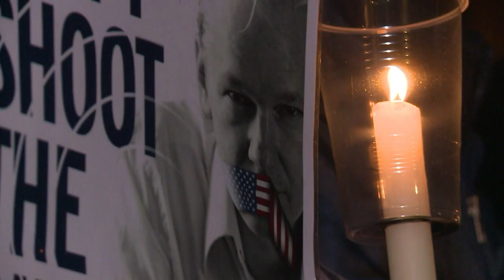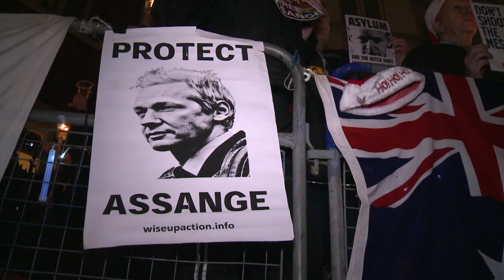WikiLeaks publiera un million de documents en 2013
Le site internet WikiLeaks, spécialisé dans la divulgation de rapports secrets, publiera un million de documents en 2013, a annoncé jeudi 20 décembre son fondateur Julian Assange, dans une intervention à partir du balcon de l'ambassade d'Equateur à Londres où il s'est réfugié il y a six mois. Durée: 01:23.